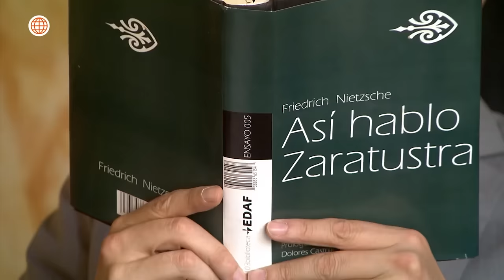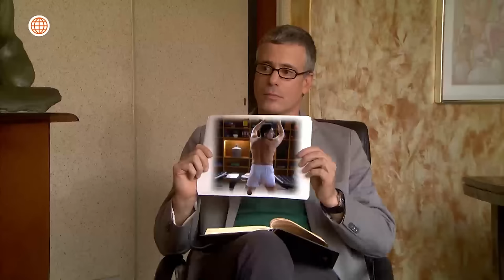Al Fondo hay Sitio 7: Ariana le recomendó a Miguel Ignacio tratarse con Sergio (Capítulo n° 438)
¡NECESITA AYUDA! 😥
Ariana sugirió a Miguel Ignacio que debería recibir ayuda psicológica, pero él dio por hecho que ella le recomendaría ir con Sergio, a lo cual él se negó.